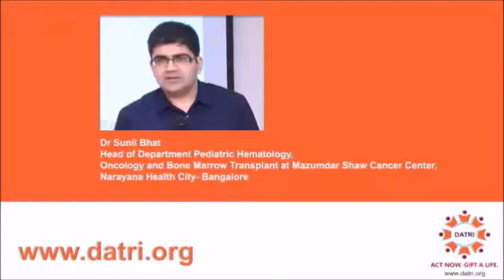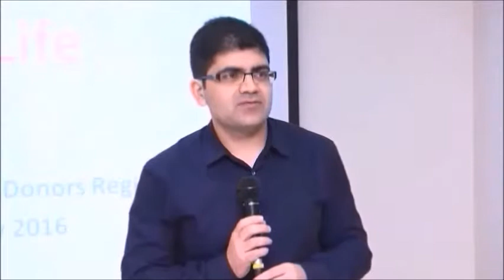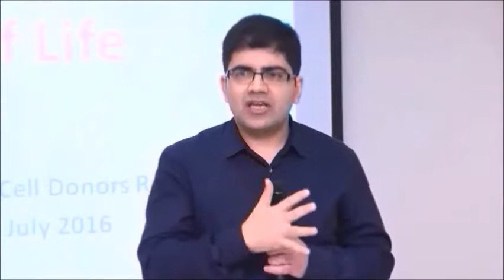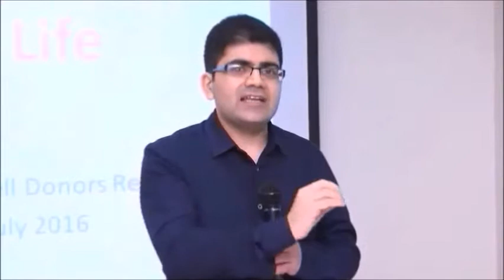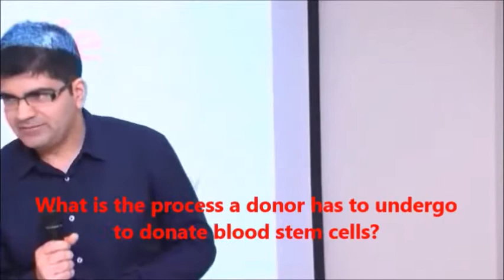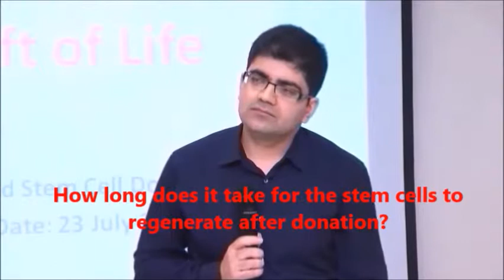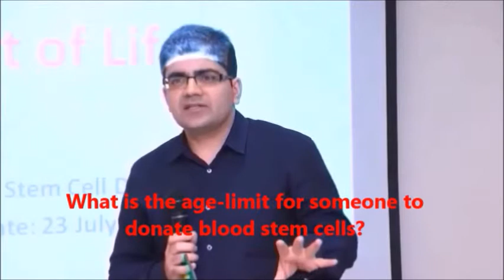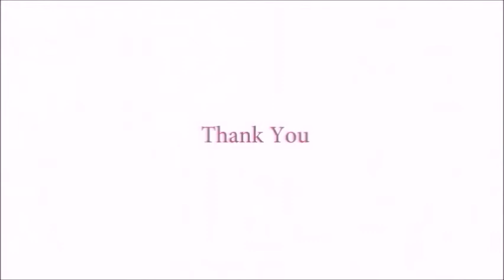Dr Sunil Bhat's Speech